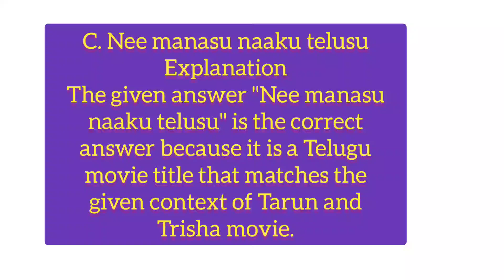Telugu movie 🍿 quiz